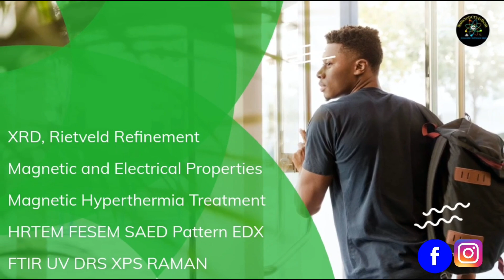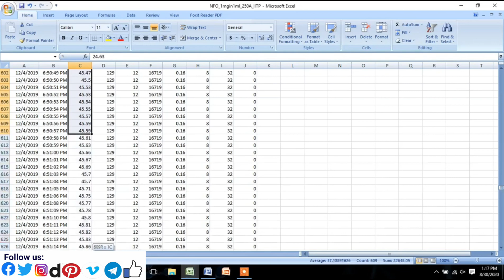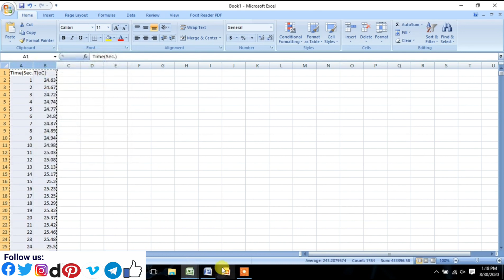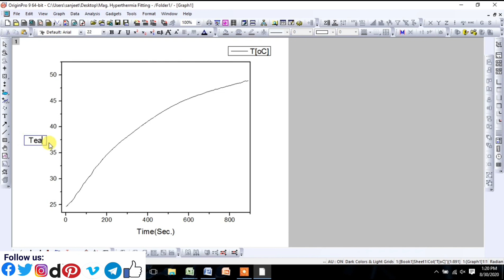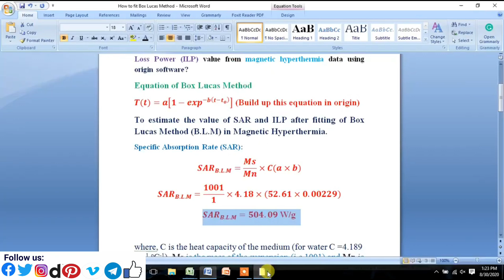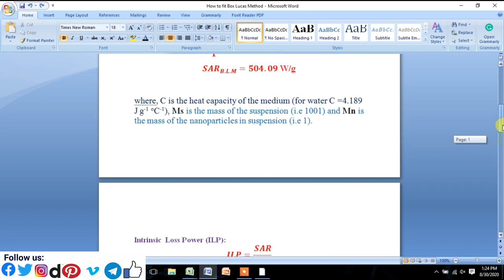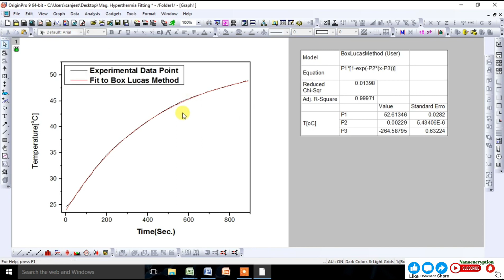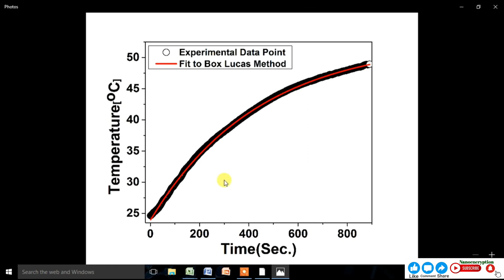To fit Box Lucas Method and estimate SAR & ILP value from Magnetic Hyperthermia data using Origin